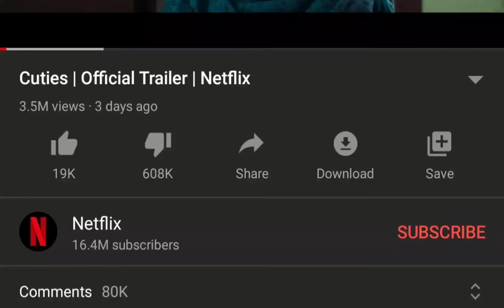pedophile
pedo moment 👩‍🚒